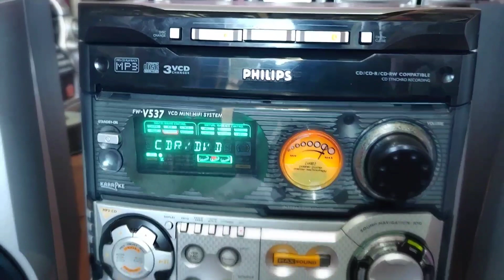Philips music system model Poland v537 3 way bass reflex